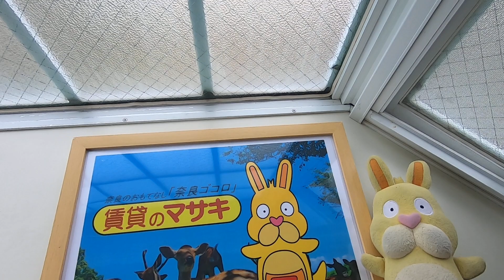【ルームツアー】ロフト奈良まち｜奈良市奈良駅賃貸｜賃貸のマサキ｜Japanese Room Tour｜001338-2-5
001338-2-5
奈良県奈良市南城戸町28-7にあります評判の良い間取りの1Rアパート【ロフト奈良まち】の物件紹介動画です。

【主な設備】
フローリング / エアコン / 冷蔵庫 / 照明付き / 出窓  / 給湯 / シャワー / 洗面台 / 当社管理物件 / 2駅利用可 / 2沿線利用可 / 3駅以上利用可 / 駅徒歩10分以内 / 通風良好 / ペット相談 / 事務所相談 / 敷金・礼金不要 / 保証会社利用可 / IT重説 対応物件